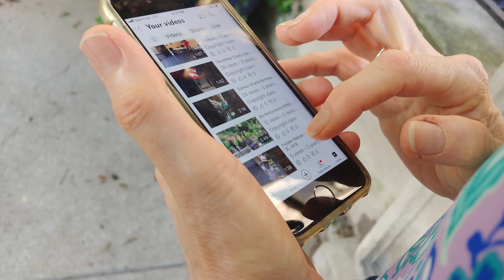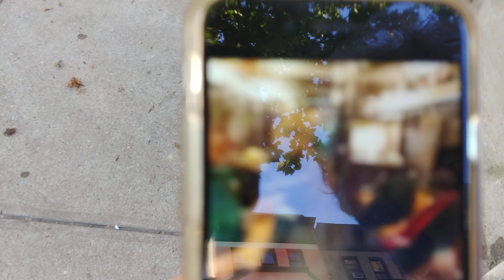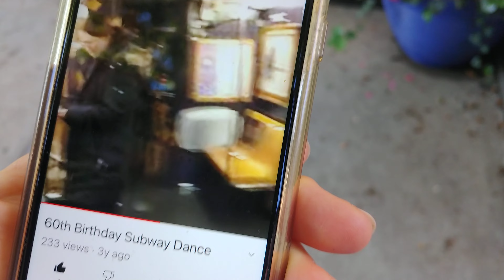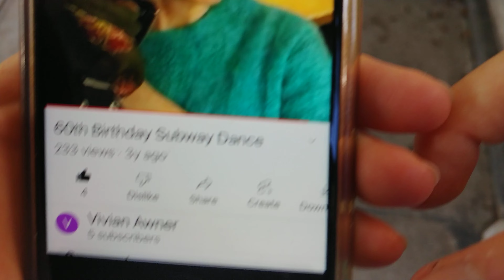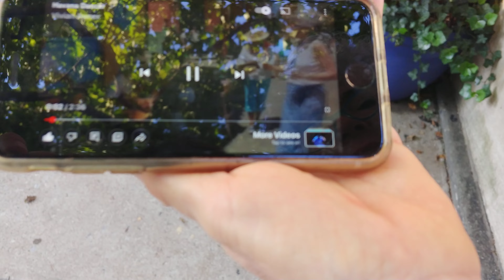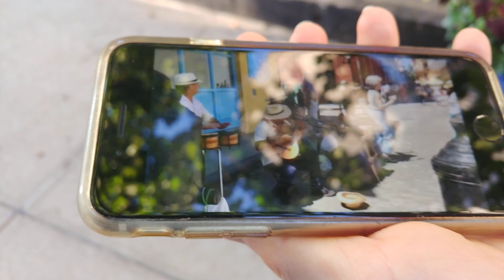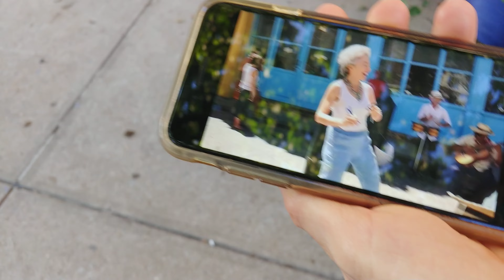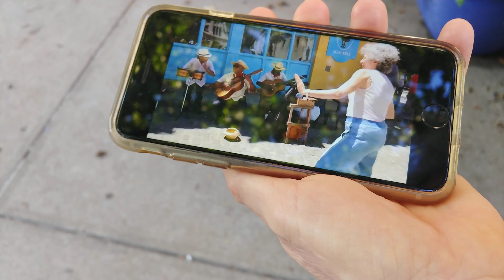WHO IS CHARLIE ? PART 4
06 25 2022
beautiful Saturday
FAMOUSE IOJIK DAILY VLOG
FIDV